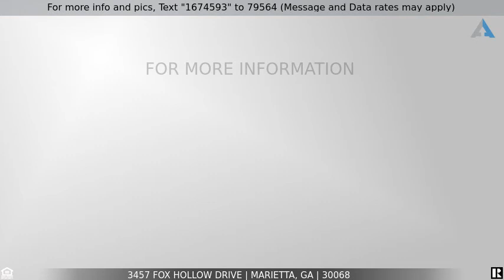Priced at $750,000 - 3457 Fox Hollow Drive, , GA 30068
Home for Sale in Marietta

This spectacular home, located  in the Top ranked Walton School District , is anything but your typical traditional home! It is updated throughout and offer rich hardwood floors, new carpet ,interior and exterior painting. This lovingly maintained home has a NEW ROOF, NEW ENERGY  EFFICIENT HVAC,NEW WINDOWS,GUTTERS,WATER HEATER and more !Majestically white cabinets in kitchen, which is open to the two story sunlit  family room and offers granite countertops and high end stainless steel appliances. Abundance of natural light flow through the picture windows! Stunning full finished basement with bedroom and full bath. Amazing deck ,overlooking the serene back yard, featuring a stone fireplace with stone sitting area.
Come see this beauty today!

This video was generated by YOANA VASILEVA, an agent helping to list this property for sale/rent.